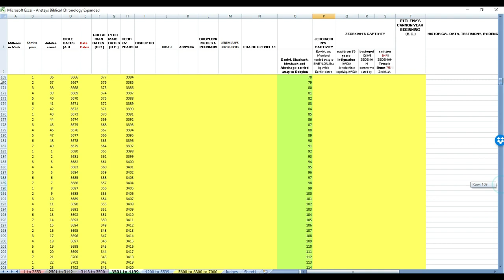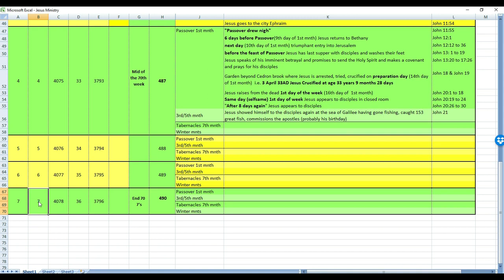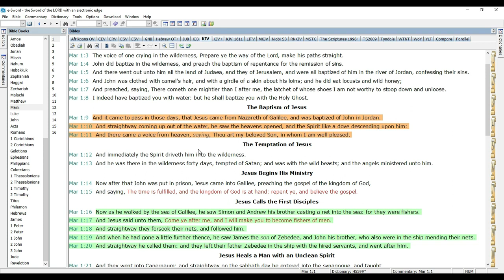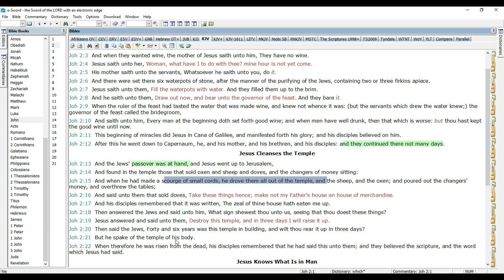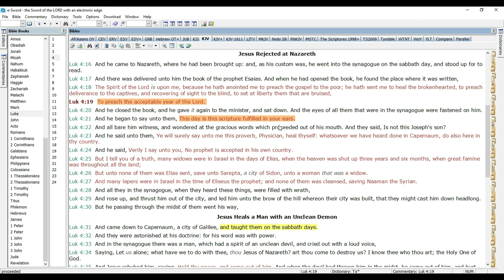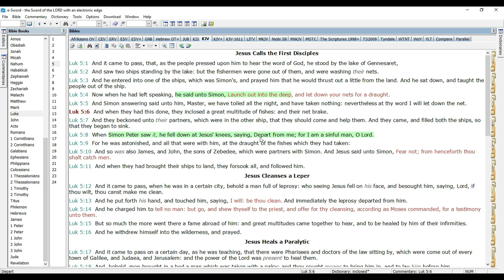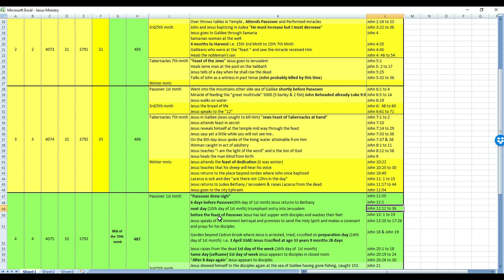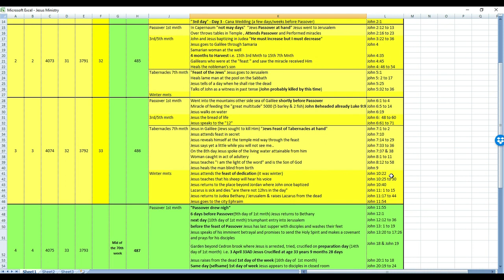Jesus ONLY 2 years with his disciples Biblical PROOF